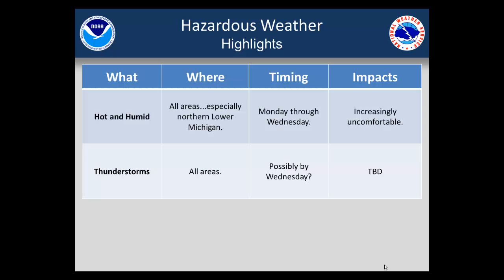Afternoon Hazardous Weather Briefing for July 11, 2013